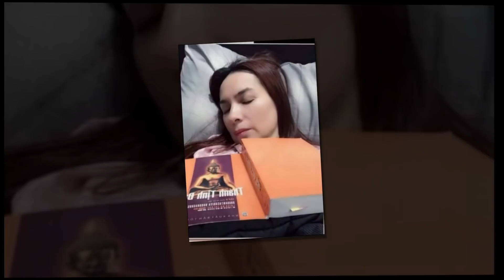🔴Trực tiếp : "KO CÒN LÀ TIN ĐỒN" Phi Nhung chính thức LỘ DIÊN tại cơ quan C.A